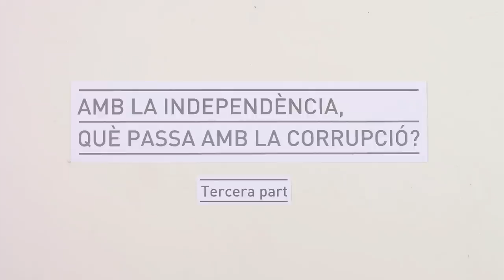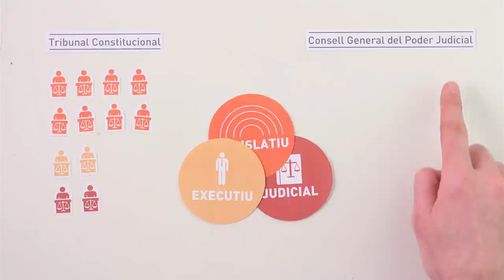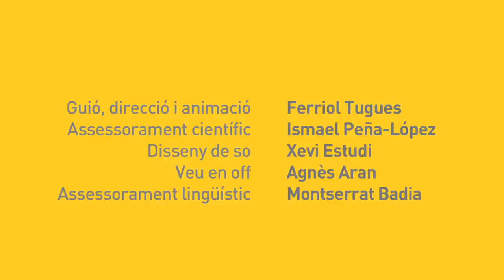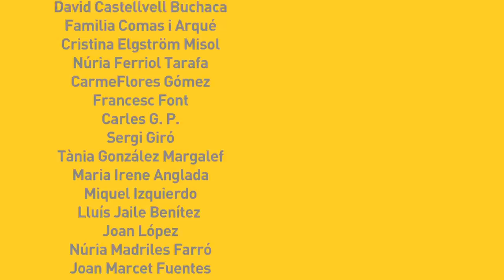Mitjans, transparència... 3a part de "Amb la independència, què passa amb la corrupció?"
Tercer i últim vídeo d'una sèrie on analitzem per què hi ha corrupció a Espanya i apuntem possibles alternatives per Catalunya un cop esdevingui un estat de ple dret.

Idea, guió i direcció: Ferriol Tugues
Disseny de les icones: nounproject
Veu en off: Agnès Aran
Disseny de so: Xevi Estudi